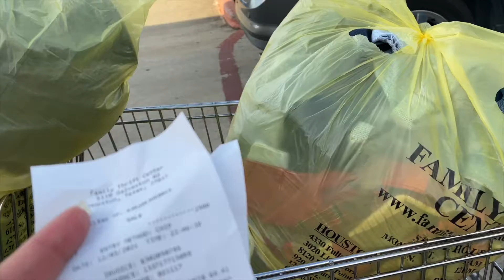Fall & Winter THRIFT HAUL To Resell On Mercari, Poshmark, EBay, Depop, & Facebook Marketplace ✨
“Make content for yourself & allow those who love it to join in” - Gary Vee

I Hope You Guys Enjoy My Videos & Vlogs ♥️

Hey, I’m Tati Imani ☺️
Where do I live? Houston, Tx.
Birthday: December 6th ; Sagittarius ♐️☺️
What To Expect Here: Vlogs, Lifestyle, Advice In Life & Business + MORE!

I have a new Instagram: @PeaceofTati
Business Instagram: @tatiimanicollection on IG

💕Mercari: Check out what I'm selling on Mercari!

Camera: Nikon Coolpix A900 OR iPhone11 PRO Max
Editing Software: iMOVIE / Adobe Premiere PRO